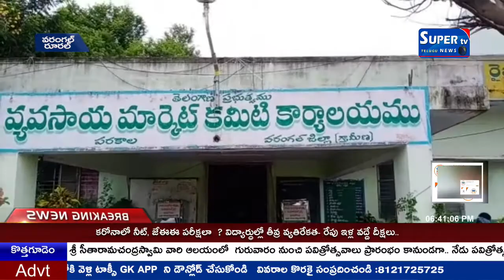రైతుకు పెద్ద పీట వేస్తున్న తెలంగాణ ప్రభుత్వం మార్కెట్ చైర్మన్ బొజ్జామ్ రమేష్.